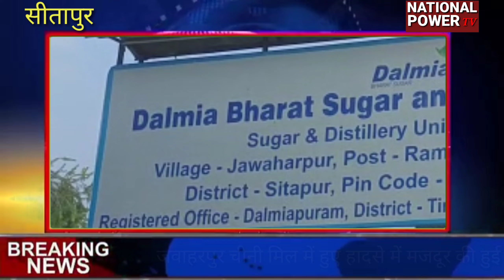डालमिया चीनी मिल जवाहरपुर में हुआ बड़ा हादसा हादसे में मजदूर की हुई दर्दनाक मौत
आपको बता दें सीतापुर के थाना रामकोट क्षेत्र के अंतर्गत डालमिया चीनी मिल जवाहरपुर में चीनी मील के अंदर नए प्लांट को लगाया जा रहा था जिसमें टैंक बनाने का कार्य मजदूरों के द्वारा किया जा रहा था मजदूरों के द्वारा टैंक रिपेयरिंग करते समय हादसा हो गया जिसमें एक मजदूर की मौत हो गई और तीन चार मजदूर घायल हो गए जिनको प्राथमिक उपचार के लिए भेजा गया मौत के बाद आक्रोशित मजदूरों ने चीनी मिल में जमकर हंगामा काटा वही मौके पर पहुंची थाना रामकोट पुलिस मामले को समझा-बुझाकर शांत किया